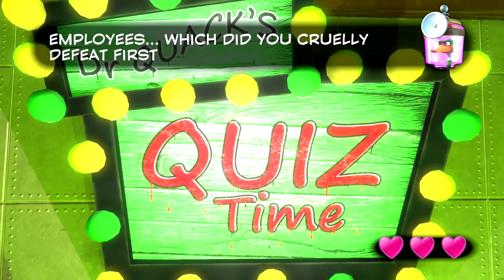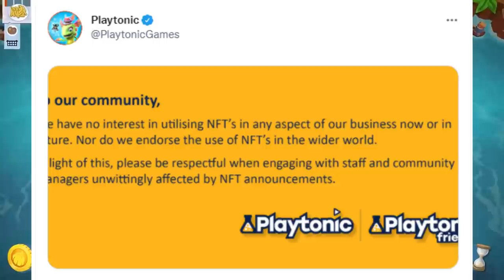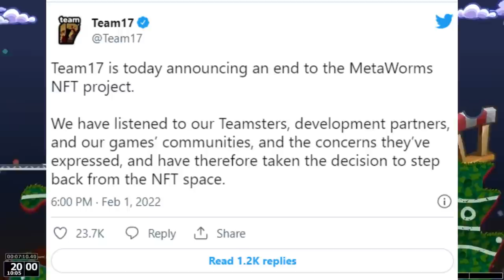Jogadores e DEVS ficaram PUT0S com jogo produzindo NFTs!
➤ PSN: hadessama94